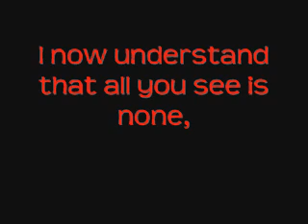Invisible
[edit] History
Main articles: History of poetry and Literary theory The Deluge tablet of the Gilgamesh epic in Akkadian, circa 2nd millennium BC.Poetry as an art form may predate literacy.[4] Many ancient works, from the Vedas (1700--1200 BC) to the Odyssey (800--675 BC), appear to have been composed in poetic form to aid memorization and oral transmission, in prehistoric and ancient societies.[5] Poetry appears among the earliest records of most literate cultures, with poetic fragments found on early monoliths, rune stones and stelae.
The oldest surviving poem is the Epic of Gilgamesh, from the 3rd millennium BC in Sumer (in Mesopotamia, now Iraq), which was written in cuneiform script on clay tablets and, later, papyrus.[6] Other ancient epic poetry includes the Greek epics, Iliad and Odyssey, and the Indian epics, Ramayana and Mahabharata.The efforts of ancient thinkers to determine what makes poetry distinctive as a form, and what distinguishes good poetry from bad, resulted in "poetics" — the study of the aesthetics of poetry. Some ancient societies, such as the Chinese through the Shi Jing, one of the Five Classics of Confucianism, developed canons of poetic works that had ritual as well as aesthetic importance. More recently, thinkers have struggled to find a definition that could encompass formal differences as great as those between Chaucer's Canterbury Tales and Matsuo Bashō's Oku no Hosomichi, as well as differences in context spanning Tanakh religious poetry, love poetry, and rap.[7]Paul Valéry, drawn by himself.Context can be critical to poetics and to the development of poetic genres and forms. Poetry that records historic events in epics, such as Gilgamesh or Ferdowsi's Shahnameh,[8] will necessarily be lengthy and narrative, while poetry used for liturgical purposes (hymns, psalms, suras and hadiths) is likely to have an inspirational tone, whereas elegy and tragedy are meant to evoke deep emotional responses. Other contexts include Gregorian chants, formal or diplomatic speech,[9] political rhetoric and invective,[10] light-hearted nursery and nonsense rhymes, and even medical texts.[11]

The Polish historian of aesthetics, Władysław Tatarkiewicz, in a paper on "The Concept of Poetry," traces the evolution of what is in fact two concepts of poetry. Tatarkiewicz points out that the term is applied to two distinct things that, as the poet Paul Valéry observes, "at a certain point find union. Poetry [...] is an art based on language. But poetry also has a more general meaning [...] that is difficult to define because it is less determinate: poetry expresses a certain state of mind." ."[12]

[edit] Western traditions
Aristotle.Classical thinkers employed classification as a way to define and assess the quality of poetry. Notably, the existing fragments of Aristotle's Poetics describe three genres of poetry — the epic, the comic, and the tragic — and develop rules to distinguish the highest-quality poetry in each genre, based on the underlying purposes of the genre.[13] Later aestheticians identified three major genres: epic poetry, lyric poetry and dramatic poetry, treating comedy and tragedy as subgenres of dramatic poetry.Aristotle's work was influential throughout the Middle East during the Islamic Golden Age,[14] as well as in Europe during the Renaissance.[15] Later poets and aestheticians often distinguished poetry from, and defined it in opposition to, prose, which was generally understood as writing with a proclivity to logical explication and a linear narrative structure.[16]
John Keats.This does not imply that poetry is illogical or lacks narration, but rather that poetry is an attempt to render the beautiful or sublime without the burden of engaging the logical or narrative thought process. English Romantic poet John Keats termed this escape from logic, "Negative Capability."[17] This "romantic" approach views form as a key element of successful poetry because form is abstract and distinct from the underlying notional logic. This approach remained influential into the twentieth century.
During this period, there was also substantially more interaction among the various poetic traditions, in part due to the spread of European colonialism and the attendant rise in global trade. In addition to a boom in translation, during the Romantic period numerous ancient works were rediscovered.